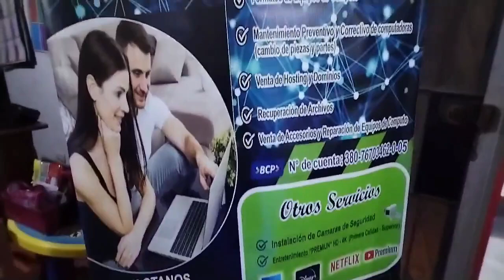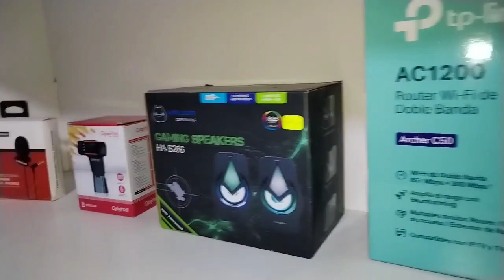TIENDA SOTFERGLOBALNET - ICA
Buenas aquí un video de un empresa que esta naciendo en Ica